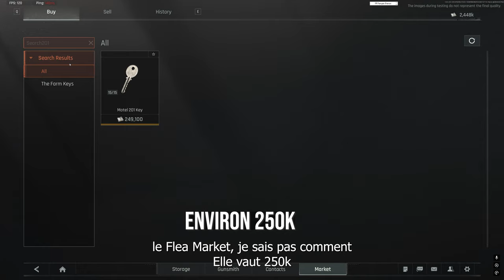Comment faire de l'argent TRES FACILEMENT dans Arena Breakout Infinite ?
abi arena breakout infinite arenabreakout tarkov fleamarket deke vinson ragman pvp pve fps extraction shooter